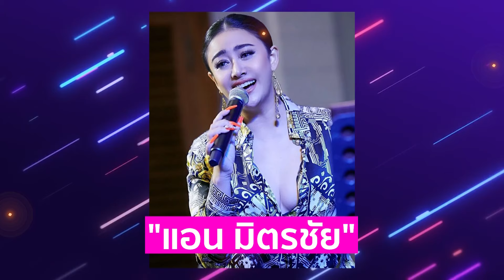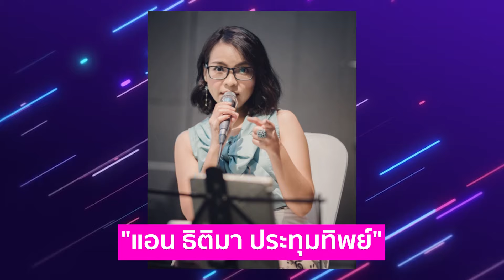เช็กเลย 9 คนชื่อ "แอน" สุดปัง!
ถ้าพูดถึงแวดวงบันเทิงบ้านเรา ช่วงนี้คนชื่อ "แอน" ดูจะฟีเว่อร์ในทุกด้าน แถมแต่ละเรื่องสุดปัง มีทั้งอยากเดินตามรอย และไม่อยากตามรอยเช่นกัน ส่วนจะมีใครบ้างมาชมพร้อมกัน.-ไนน์เอ็นเตอร์เทน